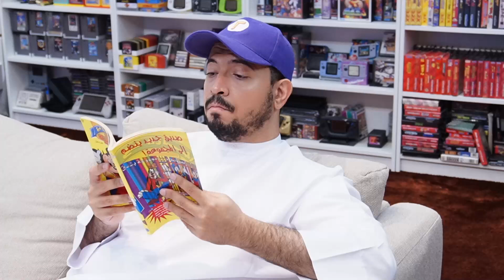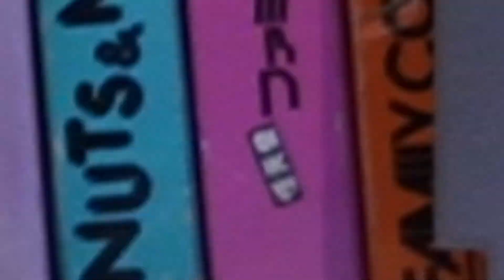NGS "Ep88" - (ومب إيم)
88 نوستالجيك جيمر شو - الحلقة
Nostalgic Gamer Show - Episode 88

في هذه الحلقة سنراجع لعبة مميزة و هي ومب إيم
Hello everyone
We're going to review Whomp Em . I hope you like it.

حساب حسن على الانستقرام
Hassan's Instagram account